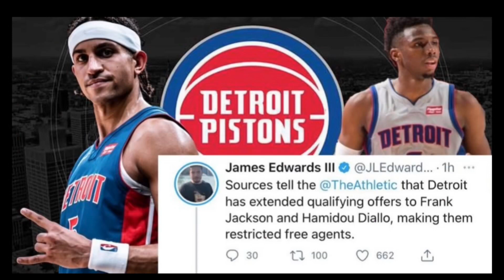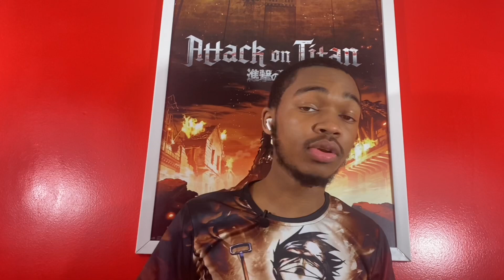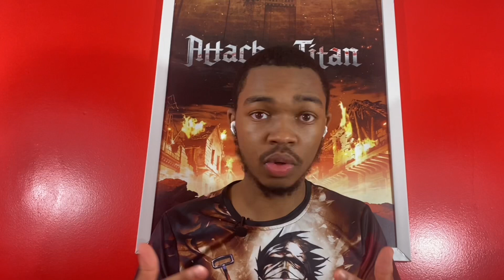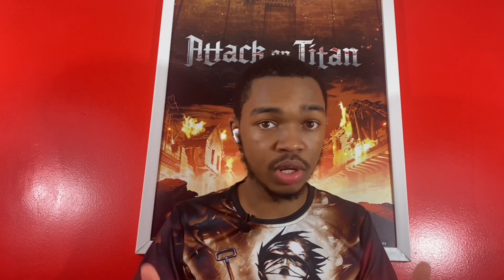The Detroit Pistons Offer Qualifying Offers To Frank Jackson And Hamidou Diallo!!!!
Intro and outro animation done by myself 🎉

Copyright ©joepolo10